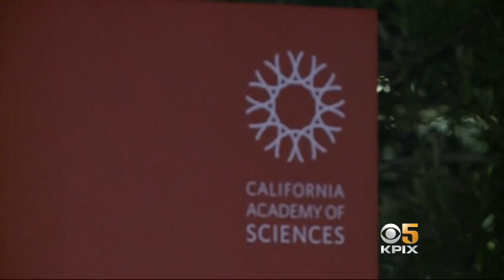Total Lunar Eclipse Meets Supermoon Sunday Night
This Sunday, an extremely rare "super blood wolf moon" will pass overhead but, across much of the Bay Area, clouds may block the view. Christin Ayers reports. (1-18-19)